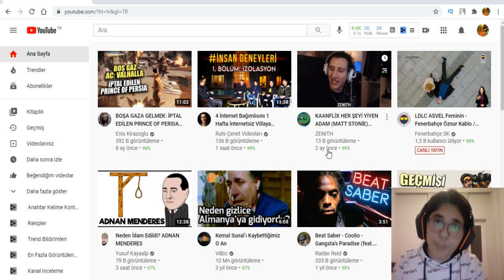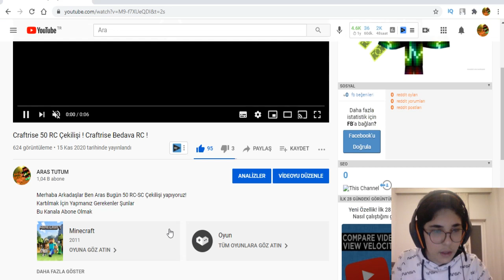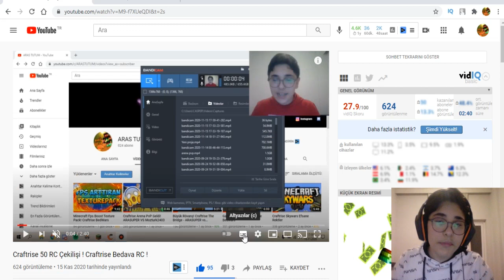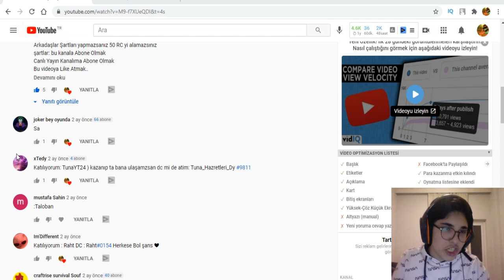Craftrise 50 RC Çekilişi! Craftrise Bedava RC Kazan!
Merhaba Arkadaşlar Ben Aras Bugün 50 RC-SC Çekilişi yapıyoruz!
Kartılmak İçin Yapmanız Gerekenler Şunlar
Bu Videoya Like Atmak
İ kartındaki videoya Like Atmak
Bunları yaptıktan sonra yoruma katılıyorum [nick] şeklinde yazın